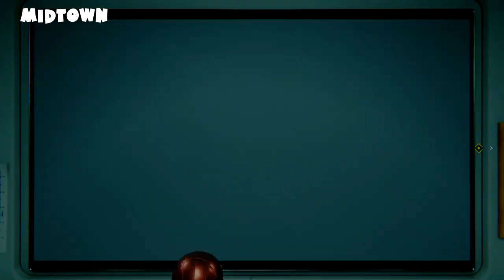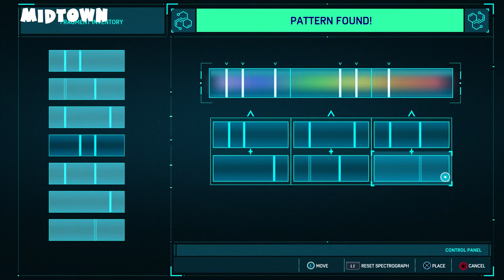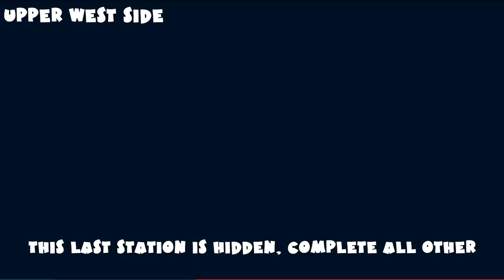R&D Trophy Guide - Complete All Research Stations - Spider Man PS4